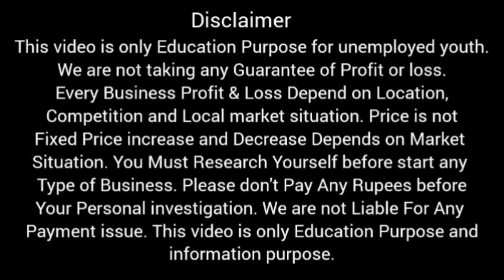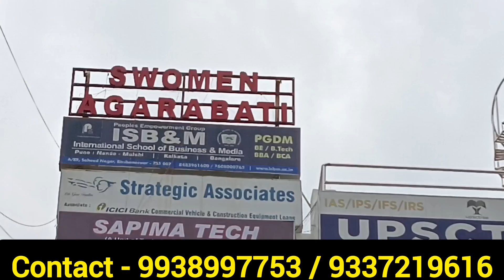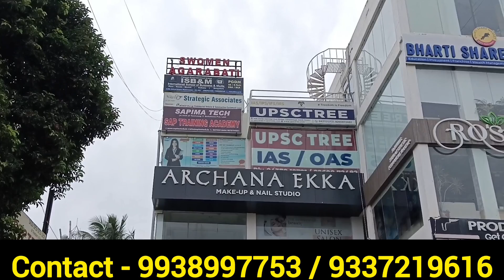ଏହି କମ୍ପାନୀରୁ ମେସିନ କିଣି ବ୍ୟବସାୟ କରି ମାସକୁ 40ହଜାର ରୋଜଗାର କରନ୍ତୁ।Agarbatti Business Idea in odisha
Swomen Aggarbatti
Vanibihar, Bhubaneswar

Agarbatti
Agarbatti machine
Agarbatti making machine
Agarbatti business
Agarbatti business ideas
Agarbatti business ideas in odisha
Agarbatti business ideas in odia
Agarbatti machine in Bhubaneswar
business
Swomen agarbatti
Swomen agarbatti company
swomen agarbatti company in bhubaneswar
odia business
odisha business
business idea
business ideas
Agarbatti odisha business
new business
new business ideas in odisha
best business
best business ideas
best business ideas in odisha
odisha's best business ideas
satyabrata Mallick business ideas